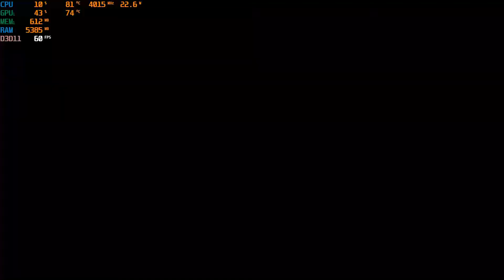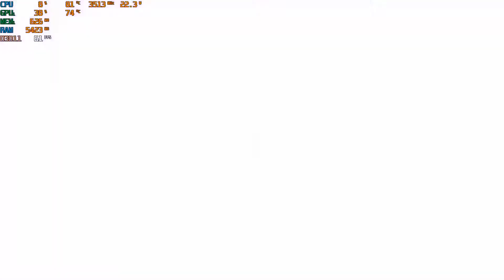Tutorial Seele Veliona New Valkyrie In Honkai Impact 3 sea